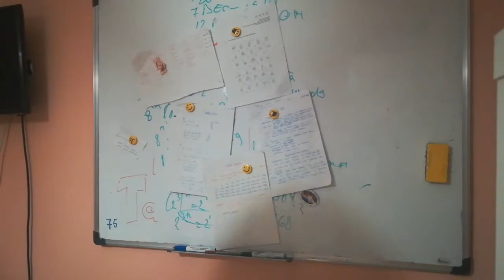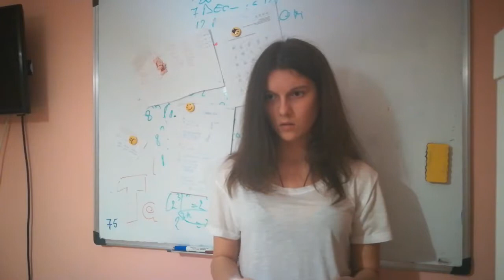Articolul 13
Salut! Astazi am pregatit un clip cat se poate de serios, luati-l ca atare.